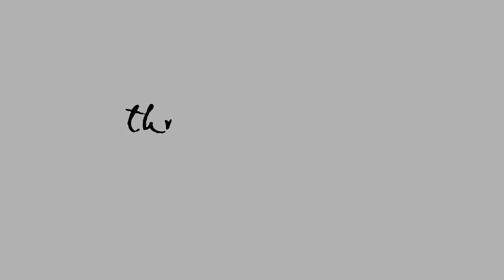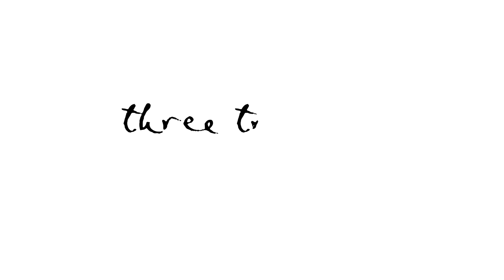Experience world class hospitality...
Award-winning Three Tree Hill Lodge, situated in the foothills of the KwaZulu Natal Drakensberg mountains provides world class hospitality, fresh farm grown fare & myriad of adventurous activities.